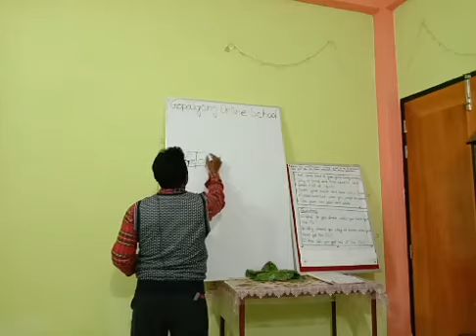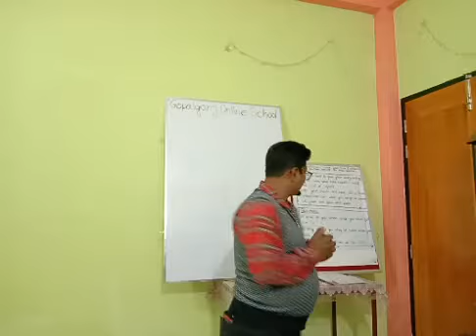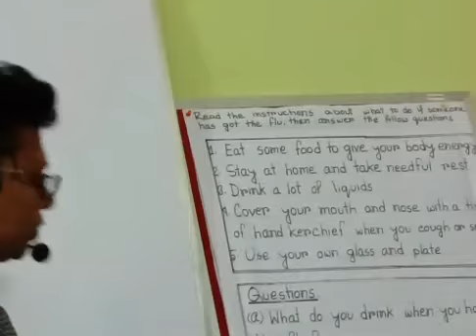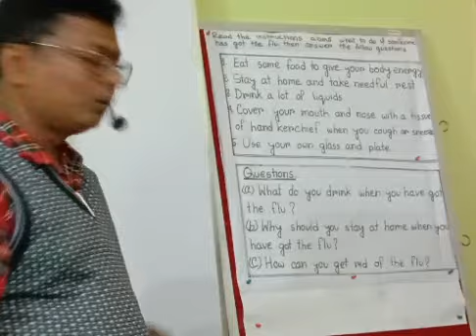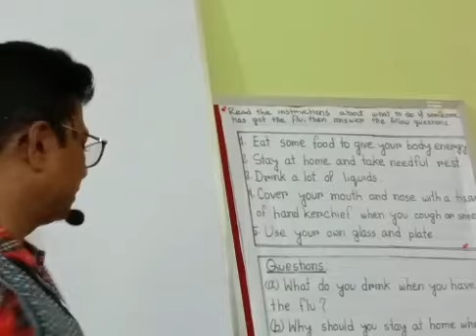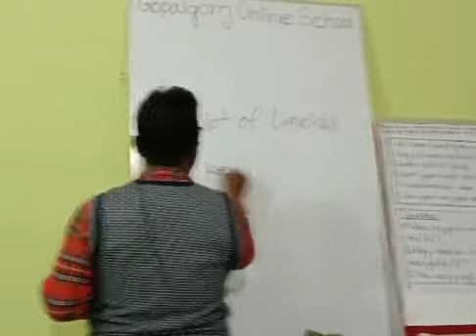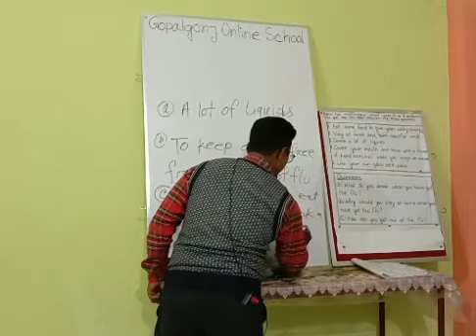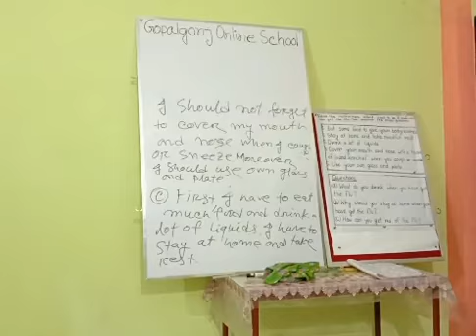2-December class-4চতুর্থ শ্রেণিবিষয়: ইংরেজি। online primary live class